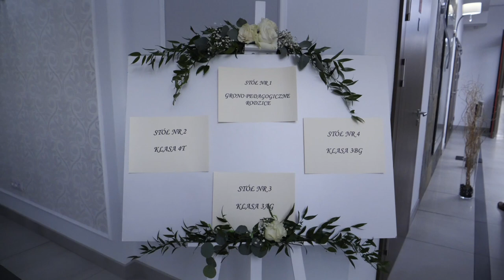Studniowka 2022 Zakończenie Proszowice Czuszów